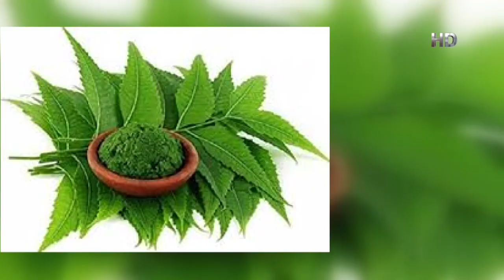Tooth problem | Tooth Gum Pain Remedies | how to solve dental problem | dr. alamgir mati health tips